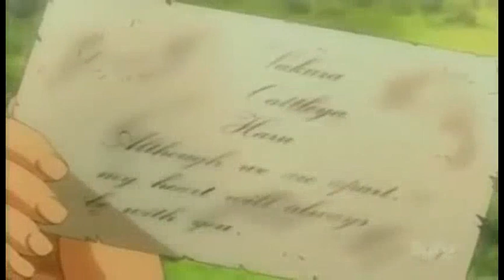Rave Master Episode 38 Part 2 English Dubbed